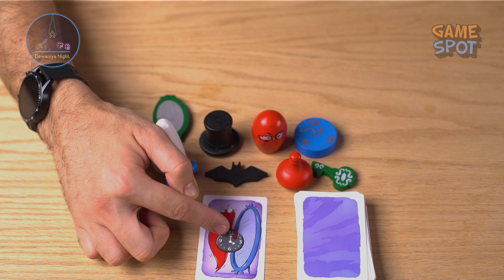شرح لعبة Geistes Blitz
لا تنسونا بالايك و عطونا رايكم بالكومنتس
دعمكم يشجعنا على الاستمرار
@dewaniyanight :الانستاقرام